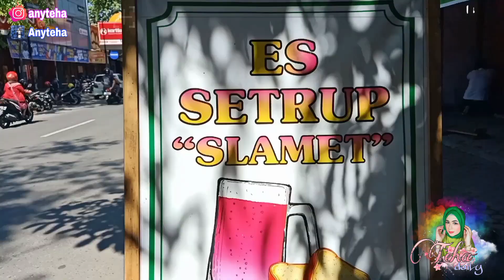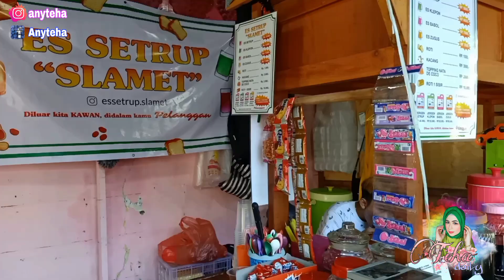"ES SETRUP SLAMET"‼️MINUMAN JADOEL YANG KEKINIAN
Teha daiLy kali ini lageh hunting dan Nemu minuman JADOEL yang lagi viral serta kekinian lageh
Namanya Es SETRUP SLAMET...es yang di adopsi dari es sirup jaman dulu...dan disini  juga banyak varians nya ..
Ada Es Setrup sendiri indentik dengan warna merah ..
Warna ijo Es Setrup Rasa Klepon.
Warna ungu Es Setrup Rasa Babol dan terakhir Warna kuning Es Setrup Rasa Zuguz...
Smua nya mempunyai rasa dan ciri khas masing2...
Untuk harga nya murah pake bangets...
Langsung Simak video nyaa
Let's go 🤗💯